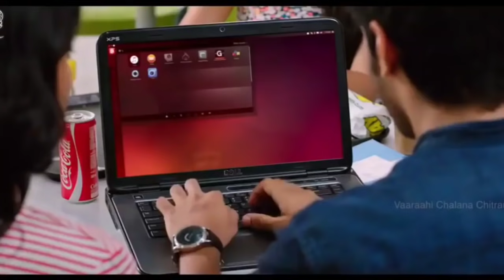O Mere Buggu Oye | Tenu Love You Miss You Kiss You Hug You Buggu Oye | New Latest Punjabi Song 2021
Song -  Miss You Enna Sara 2
Singer -  Navjeet & Nikita Jain
Lyrics  - Navjeet
Label - Jivi Records

Video Credit :

Movie: Geetha Govindam
Producer: Bunny Vas
Director: Parasuram
Cast: Vijay Deverakonda, Rashmika Mandanna

Song Lyrics :

Attachment Ji Ho Gayi Aa
Dil Nu Lag Gayi Lo Jayi Aa
Dil Nu Lag Gayi Lo Jayi

Hath Mera Fadke Gall Nu Bujh Laina
Hor Kehda Bujhu Oye
Ho Mere Buggu Oye
Tainu Love You, Miss You, Kiss You
Hug You Buggu Oye

Gaana Thonu Navjeete Da
Dedicate Roz Karde
Miss You, Miss You
Aina Sara Keh Kehke Asi Marde
Miss You! Rusna Rusna Chhotiyan Gallan
Pyar Thonu Dilon Karde
Tuvi Kareya Kar Main Teri
Guggi Tu Mera Guggu Oye

Tenu Love You, Miss You, Kiss You

Kam Restriction Wala Ni
Putt Chhoot Khulli Tuhanu Diti
Sohn Lagge Tu Jadon Da Kehta
Ohton Baad Naiyo Peeti
Tere Layi Kina Change Ho Gaye
Dassan Thonu Ki Ki
Yaar Sare Kehnde Pyar Naal Bhabhi
Saheliyan Kehndiyan Jiju Oye

Notebook De Utte Sare
Note Kara Lao Vaade
Chhadke Ni Jande Dont Worry
Sade Bahle Pakke Iraade

Asi Taan Ik-mik Ho Gaye
Hun Surname Hone Ik Sade
Har Wele Aunda Rehnda Chete
Time Jehda Kathe Beeteya Oye

O mere buggu oye tenu love you miss you kiss you Song | virl song, Hug you buggu oye,Panjabi Song

o mere buggu oye | cute love story | tenu love you miss you kiss you hug you buggu oye | latest punjabi song

tenu miss u kiss u hug u buggu oye
tenu love you miss you kiss you hug you buggu oye
o mere buggu oye

tenu miss u kiss u hug u buggu oye status
tenu miss u kiss u hug u buggu oye song
tenu miss u kiss u hug u buggu oye lyrics
tenu miss u kiss u hug u buggu oye full song
tenu love u miss u kiss u hug u buggu oye

tenu love you miss you kiss you hug you
tenu love you miss you kiss you ringtone
tenu love you miss you whatsapp status
tenu love you miss you lyrics

tenu love you miss you kiss you hug you book song
tenu love you miss you kiss you hug you buggu oye navjeet song download
tenu love you miss you kiss you hug you status
tenu love you miss you kiss you hug you google song
tenu love you miss you kiss you hug you ringtone
tenu love you miss you kiss you hug you book google

tenu love u miss u kiss u love u
love u miss u kiss u hug u status
o tenu love u miss u kiss u
love u miss u kiss u hug u song status